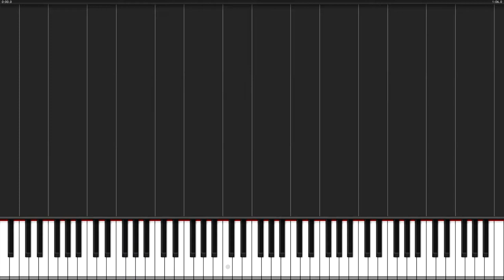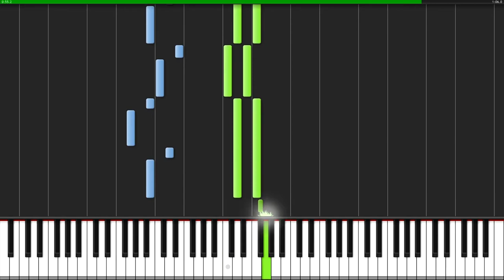Tutoriel de piano de Sonate Opus 36 No 2 2nd Mouvement de Muzio Clementi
Muzio Clementi, né le 24 janvier 1752 à Rome, mort le 10 mars 1832 à Evesham en Angleterre, est un compositeur italien, principalement connu de son vivant comme pianiste, mais également organiste et claveciniste.

Il est considéré comme le premier à avoir composé spécifiquement pour le piano et surtout connu pour son recueil d'études pianistiques Gradus ad Parnassum (dont le titre rappelle le fameux traité de contrepoint de Johann Joseph Fux). Il eut une influence notable sur Ludwig van Beethoven.